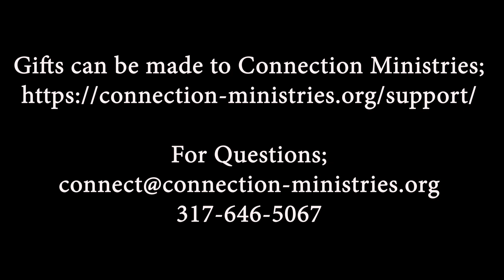2024 SFG Administration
This episode explains the importance of registration, the volunteers who need to register, those who do not.

This video is intended for all Summer Friendship Gathering volunteers.